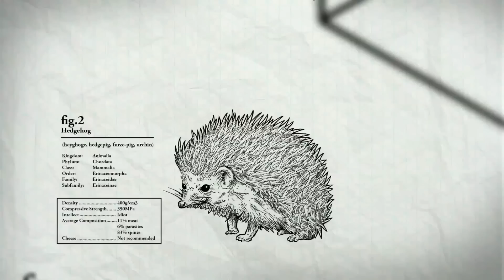Uncle Wormsley's Christmas Trailer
"This macabre offering ranks as one of the darkest festive morality tales ever conceived" - The Observer

"...gloriously grotesque cautionary tale" - The Mail On Sunday

"dark and rather wonderful" - I

"A weird, exciting half-hour break from the norm" - The Guardian

"Funny, dark and frequently disturbing" - Time Out

Uncle Wormsley is a grey, decaying old man, who dedicates his life to the care of his only friend, a monstrous crab called Crabsley who lives in a dungeon under his house.

Across town lives Johnnie Goodington, a rich boy who has everything money could buy except one thing -- a giant monstrous crab.

One Christmas, Johnnie's father strikes a deal with the mysterious and shadowy Crab Catchers. Johnnie shall have his Giant crab, but dark forces have been unleashed, and who can tell where this will end?

Narrated by Steve Coogan, voiced by Julian Barratt, Julia Davis, John Thomson and Ben Baker.

By Joel Veitch and Tim Gallagher.

The producer is Tim Searle.